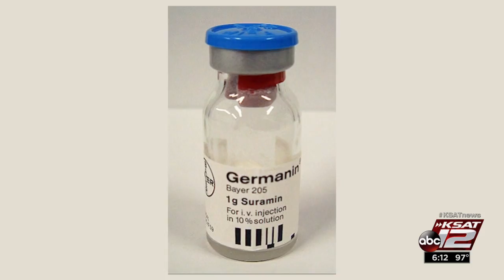Video: Using Suramin for autism treatment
Right now, there are no FDA approved treatments for the disorder or its symptoms, which can include difficulty with social skills, communication and repetitive behavior. That’s why results of a small clinical trial in San Diego have grabbed the attention of researchers and families.